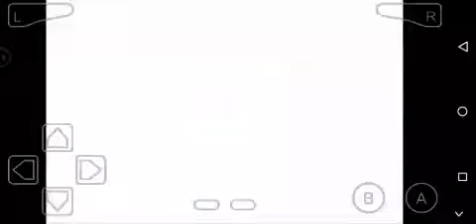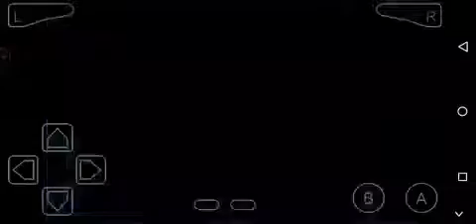Pokemon Emerald - Water Stone, Ludiculo, and Scanner with Deepseatooth (Episode 45)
Trying to win the league with only

- SWAMPERT
- PELIPPER
- TENTACRUEL
- LANTURN
- LUDICULO
-  (can't decide yet)

I have an FB Page where I upload Pokemon Gameplay videos.

To be more updated on new Pokemon ROM Hacks, try joining in this FB GROUP: